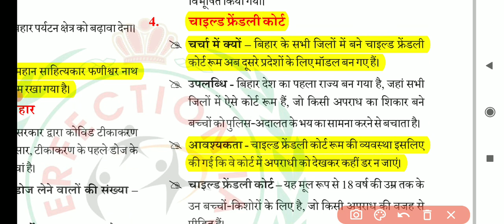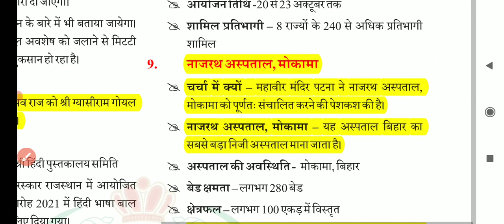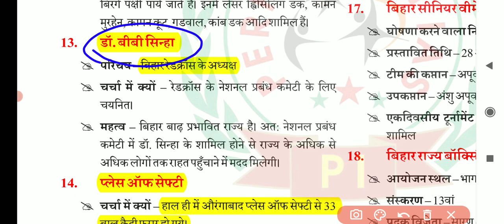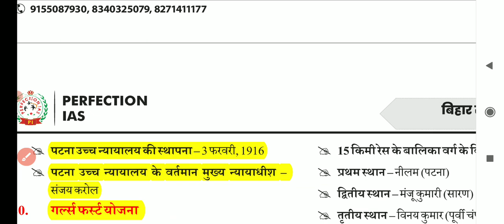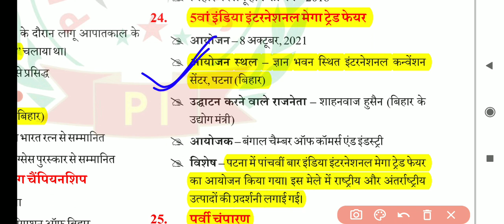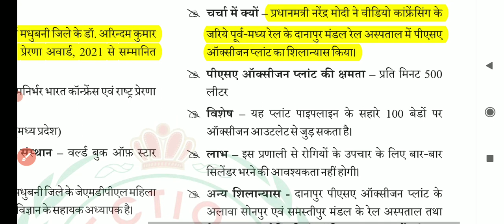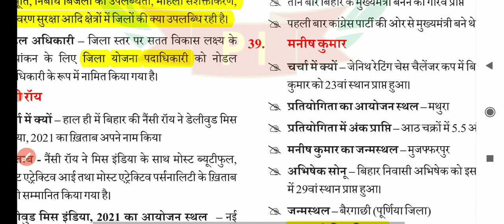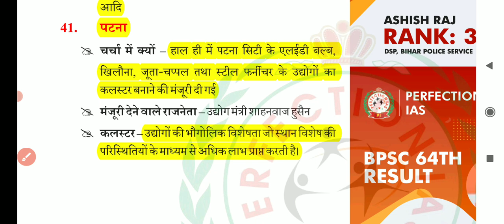Oct 2021 | Bihar Current Affairs | 67th BPSC| BIHAR CDPO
1.67th BPSC PT Set Practice